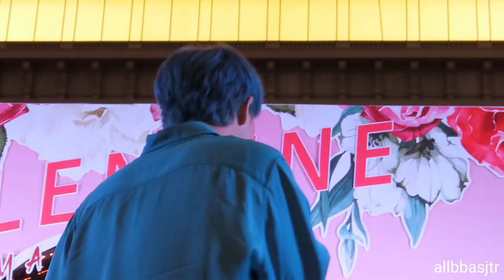20200208 Bas สมองเหงา (LonelyBrain)